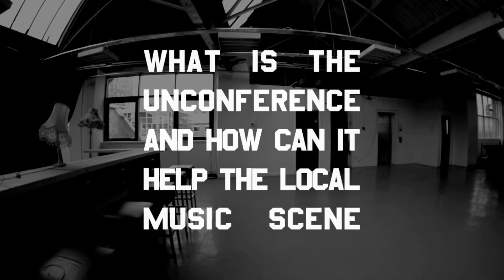Interview with Whiskas for Live at Leeds Unconference 2012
Interview with Whiskas, curator of the Live at Leeds Unconference to promote the event in 2012 which featured keynote speaker Tom Robinson.